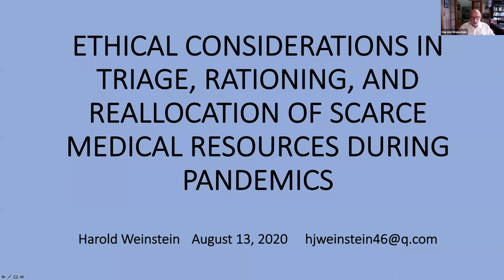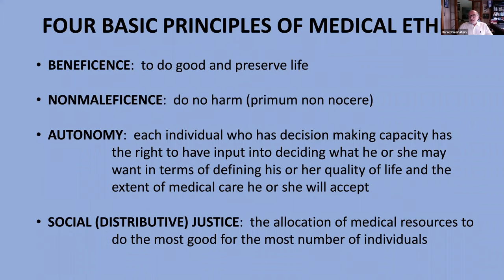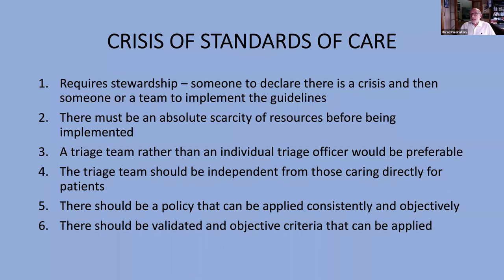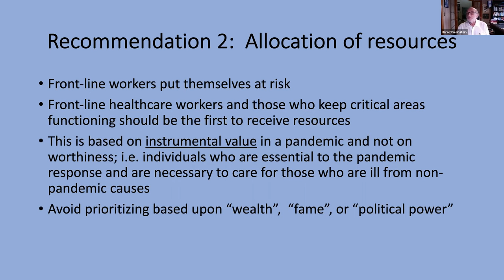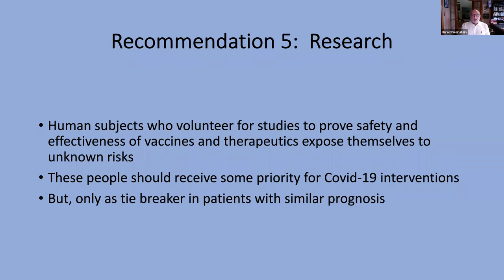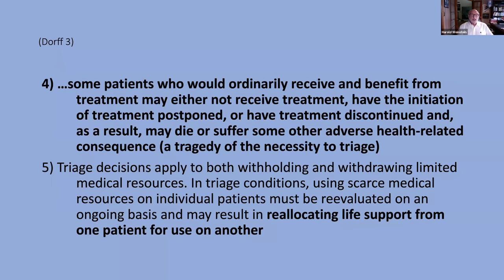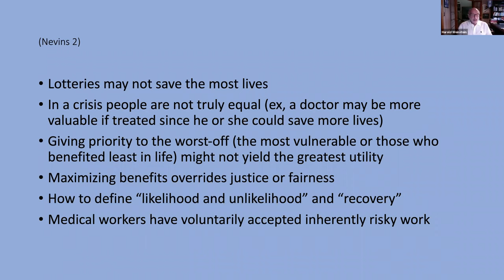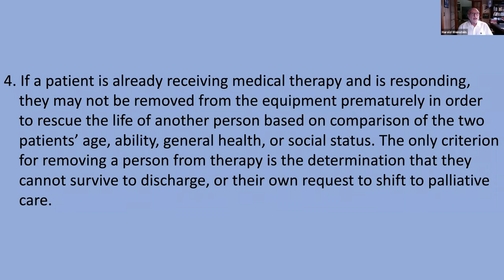Ethical Considerations in Triage, Rationing & Reallocation of Scarce Medical Resources in Pandemics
Dr. Harold Weinstein presnts a very timely and informative webinar!